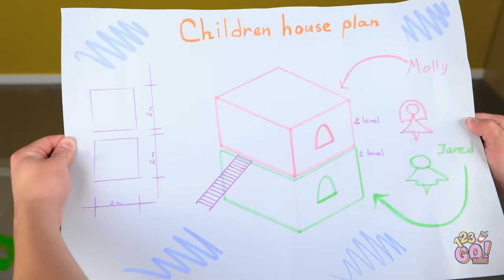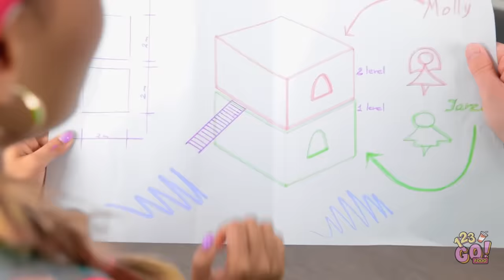WE BUILD A TINY PINK & GREEN HOUSE AT HOME || DIY Secret Rooms! Parenting Hacks by 123 GO! FOOD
What would you put in your own little room?